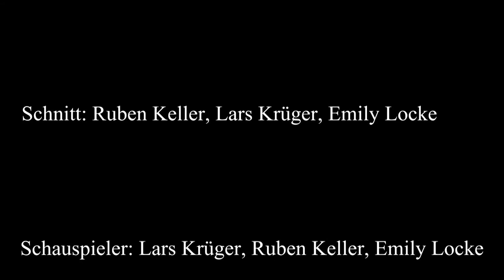Welt von morgen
Ein Film von Ruben, Ruben und Lars aus dem AvM-Kurs der 9. Klasse zum Thema ‚Begegnung’.